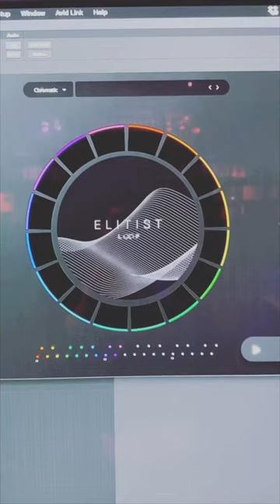Check out ELITIST by AVA Music Group!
Elitist by AVA Music Group demo

Over the last few years alone, Profitt has achieved tremendous success as a producer, songwriter, and award-winning composer for TV & FILM. A lifelong musician who taught himself to play piano as a child and started producing his own music at age 12, Profitt has earned accolades and acclaim for his genre-warping production work with platinum-selling ARTISTS like Migos, Hunter Hayes, Avril Lavigne, and NF - the rapper/singer/songwriter whose Profitt-produced 2017 single “Let You Down” went six-times platinum, hit #1 on Billboard’s US Mainstream Top 40 chart, and surpassed a billion streams worldwide.

In addition, his cover of Linkin Park’s “In The End” (featuring Fleurie) has accumulated over 60 Billion worldwide views/streams across all platforms. Profitt's other productions include 9 RIAA certified Platinum singles, as well as 20 Gold singles, 2 Platinum Albums, and 1 Gold album.

Profitt’s unique cinematic releases have not only clocked over 65 billion global lifetime streams, 1M followers across all platforms (including 850k YouTube subscribers), and over 3.6 million monthly listeners on Spotify alone - they have also garnered widespread success in the sync world.